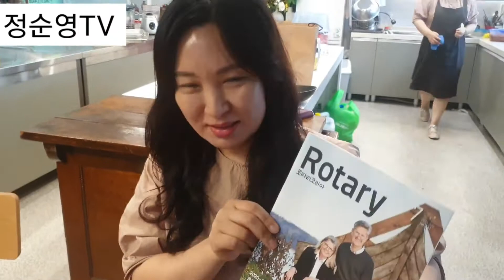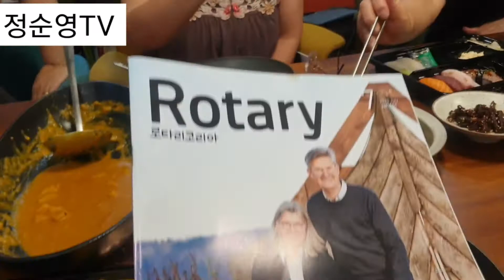국제로타리3710지구 광주비엔날레로타리클럽 7월 이사회가 열렸어요